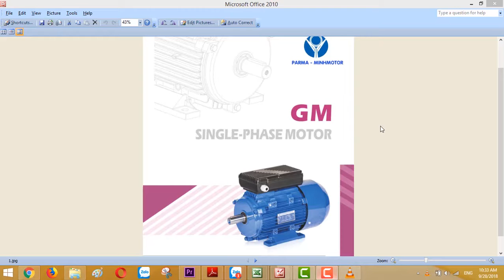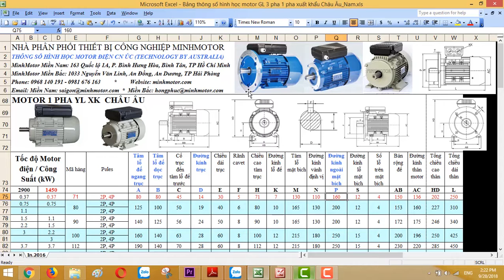Bản vẽ kỹ thuật Mô tơ YL Parma 1 pha 0.37 kw 1/2 HP 1400 -1500 vòng phút, MINHMOTOR 0968140191 .